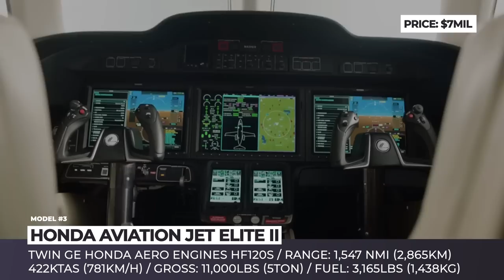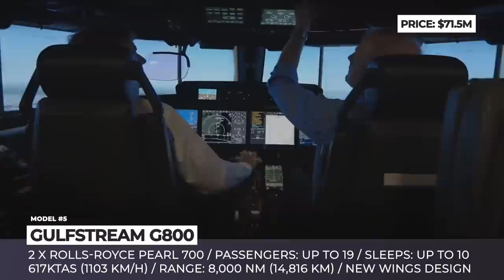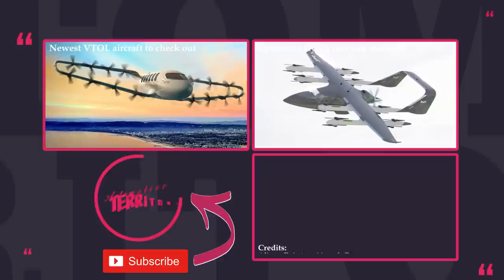All-New Planes and VTOL Aircraft that will Take to the Skies Beyond 2023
All of the news about the upcoming aircraft of all kinds and varieties are densely compressed in this video. We will show you futuristic VTOLs, all-new luxury business jets, sustainable planes of tomorrow and so much more. So if you are a fan of everything that flies, stick around till the end.

More AutomotiveTerritory videos on aviation news

Quick review of all models shown in this ATAircraft video

00:00 Introduction

00:29 Eviation Alice

Israel’s EV-ation is likely to become the world’s first company to deliver an all-electric business jet. The Alice has a 14 hundred kilowatt dual turboprop propulsion system that was sourced from the industry’s pioneer and leader Magni-X.

01:38 Jetracer

Frank Zapata has realized that very few people can master his insane jet powered Flyboard, therefore his upcoming mass market Jetracer flier is expected to be much more manageable.

02:31 Honda Aviation Jet Elite II

Honda Aviation Jet Elite II is the all-new jet from the company, that offers increased range, higher gross weight, and enhanced avionics.

03:39 Archer

The commercial V-T-O-L from Archer will be called Midnight. It is a 4-seater tilt-rotor flyer with 12 motors and propellers, vertically integrated 75-kilowatt hour battery and a lightweight composite structure.

04:56 Gulfstream G800

Gulfstream G800 is the fastest ad the longest Gulfstream to date, that is powered by high thrust Rolls-Royce Pearl 700 turbofan.

05:54 Otto Celera 500L

Otto Celera 500L tries to make ultra-low-cost private air transportation into reality, by offering 18 to 25 MPG and carrying up to 6 passengers.

06:56 REGENT Seaglider

Regent Craft have come to a conclusion that one of the ways to squeeze out more AIR miles from modern electric aircraft is to operate the Viceroy Seaglider solely over water. This hybrid can traverse the seas with 12 passengers on board in one of three modes.

07:55 Boom Overture

The dream of sustainable supersonic future has not died with the Concorde program. The recently revealed production design of the Overture has evolved to a compound modified delta planform with gull wings and 4 Symphony engines.

08:56 Airbus A321XLR

Airbus A321XLR will become the longest-range single-aisle aircraft ever produced, capable to cover up to 4700 nautical miles.

09:56 Xpeng AeroHT Flying Car

Xpeng AeroHT Flying Car returns in 2022 with a new multi-rotor VTOL setup mounted on its roof and packs a dual-engine backup system.